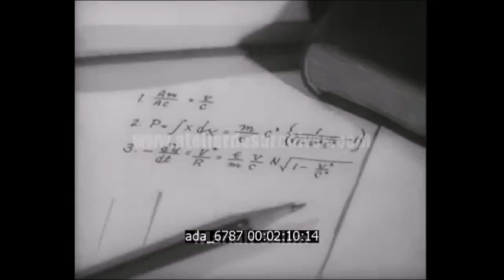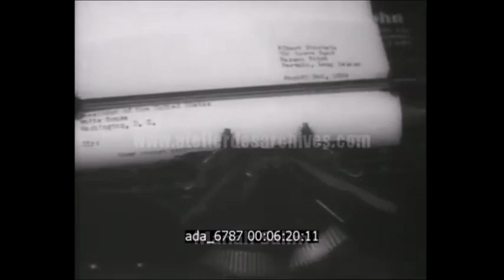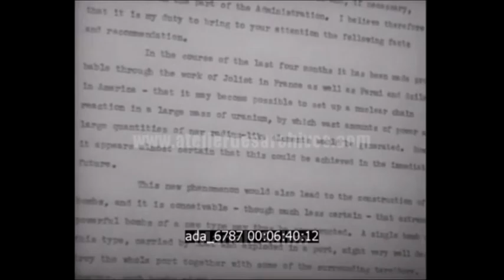Dua Wanita Penakluk Hati Albert Einsten (Dua Istri Albert Einsten)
Cinta adalah anugrah bagi semua makhluk di bumi ini, tak terkecuali ilmuwan yang sehari-hari mengabdikan hidupnya untuk ilmu dan dunia penelitian. Nah, penasaran nggak sih gimana kisah cinta mereka?
Pada kesempatan kali ini akan berbagi soal kisah cinta bapak Fisika dunia, Albert Einstein. Tapi, jangan pada kaget ya, guys! Pasalnya, Albert Einstein yang sukses melahirkan berbagai teori Fisika itu sama sekali nggak bisa dibilang genius dalam urusan percintaan. Nggak percaya? Yuk, simak kisah dan fakta-faktanya di sini!
Dalam catatan sejarah disebutkan bahwa einsten pernah menikah selama dua kali. Istri pertama bernama Mileva Marić dan yang kedua bernama elsa Einstein. Keduaanya sama-sama janda sebelum menikah dengan fisikawan tenar ini.
Disebutkan bahwa Einstein emang cinta banget sama istri pertamanya, Mileva Marić. Sebelum menikah, Einstein pernah menulis untuk Marić:
“Aku selalu merasa kesepian di sisi orang lain, kecuali kamu.”
Sayang, hubungan Einstein dan Marić kian memburuk. Salah satu alasannya adalah pengabdian Einstein yang total pada pekerjaan dan ilmu pengetahuan. Tertulis dalam surat Marić kepada seorang teman:
“Dia hidup hanya untuk ilmu. Kami tidak penting baginya, dan ditempatkan di peringkat kedua.”
Istri kedua Einstein merupakan sepupnya. Pernikahan kedua Einstein lebih bahagia dari pernikahan pertamanya. Tapi, istri keduanya Elsa ternyata juga merasakan tekanan akibat ketenaran dan (sekali lagi) dedikasi suaminya untuk Fisika. Kepada seorang teman, Elsa pernah menulis:
“Aku merasakan hidup yang indah dengannya. Tapi hidup itu sekaligus rumit dan melelahkan”
Dalam suratnya, Elsa menjelaskan kalau Einstein pernah mengaku pada seorang teman bahwa pekerjaan adalah segalanya. Einstein juga percaya ia harus menyerahkan seluruh jiwa dan raganya untuk ilmu pengetahuan.

Dua Wanita Penakluk Hati Albert Einsten (Dua Istri Albert Einsten)adalah anugrah bagi semua makhluk di bumi ini, tak terkecuali ilmuwan yang sehari-hari mengabdikan hidupnya untuk ilmu dan dunia penelitian. Nah, penasaran nggak sih gimana kisah cinta mereka?

Well, setelah membaca kisah di atas, mungkin kamu bisa menilai kalau dulu Einstein nggak benar-benar berjuang buat cintanya ‘kan?